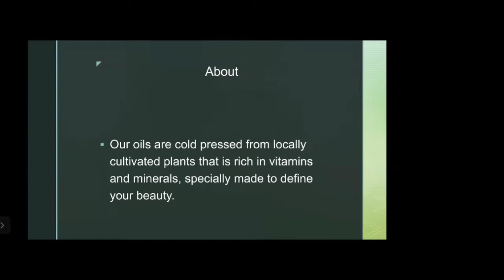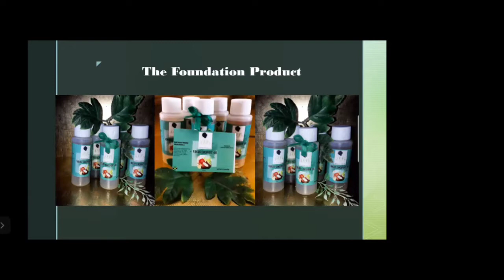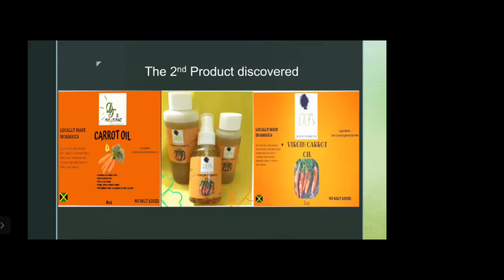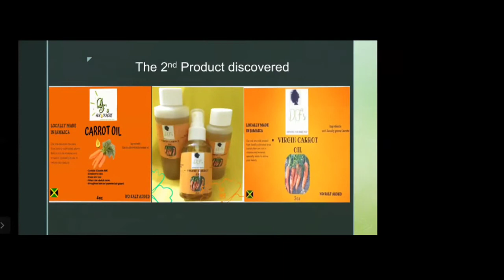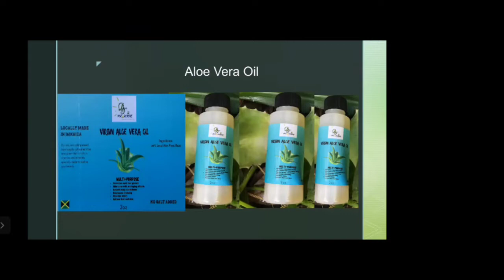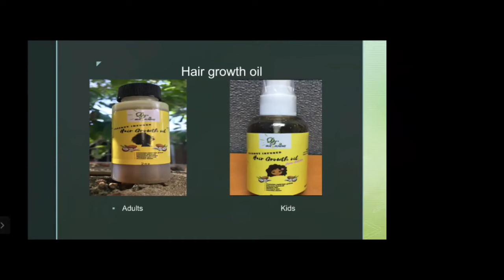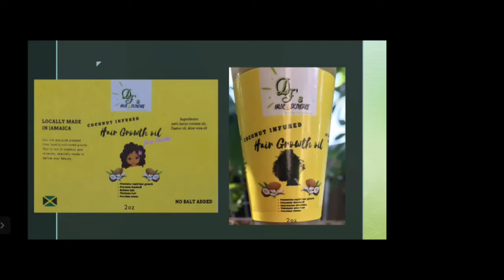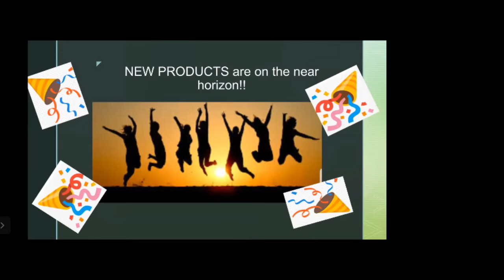21 Professionals in 2021 Interview#3 Danielle Fong, student dental surgeon and budding entrepreneur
Hair Care, oral care, skin care, Danielle Fong sees the importance of taking care of the total man! Listen up as she see introduces you to her hair and skin care line.